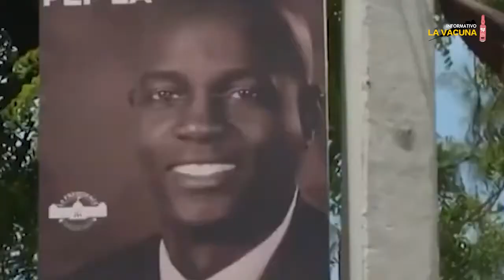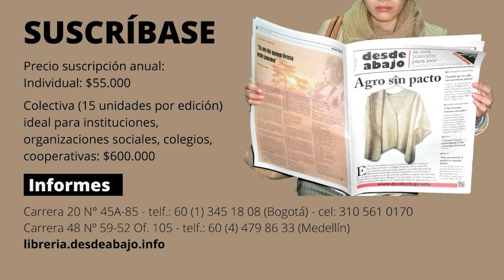De Panamá a Argentina, Haití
En Panamá, país con pocos reportes de protesta de sus actores sociales, conoció a lo largo de varias semanas de julio intensas protestas contra la carestía, el alza del precio de los combustibles, la corrupción y el despilfarro de recursos públicos.

En Argentina, la inflación ya supera el 80 por ciento, al tiempo que el peso de la deuda externa lo sumerge en una situación de practica insolvencia.

En otra parte de nuestra región, en el Caribe, Haití prosigue en un ir y venir sin futuro posible. Allí la crisis social es cada vez más intensa y su resultado inmediato es la multiplicación de bandas armadas que tienen sitiadas varias de sus ciudades, en una confrontación armada que arroja cada semana hasta decenas de homicidios.

«De Panamá a Argentina, Haití», un informe de La Vacuna.

¡Apoye el periodismo independiente!

Precio suscripción anual:
Individual: $55.000
Colectiva (15 unidades por edición) ideal para instituciones, organizaciones sociales, colegios, cooperativas: $600.000